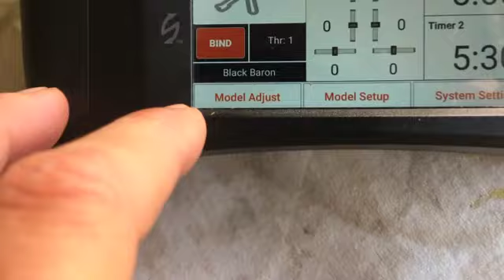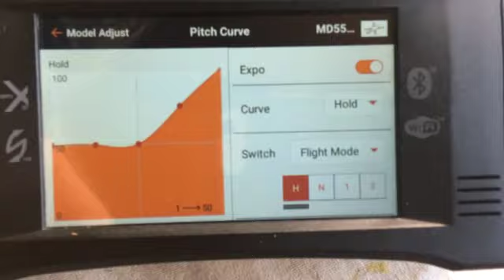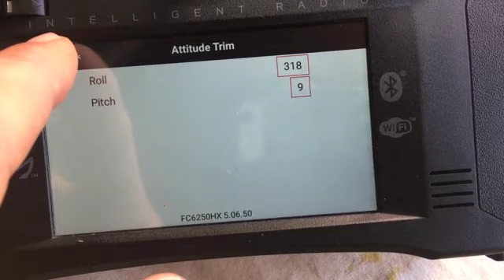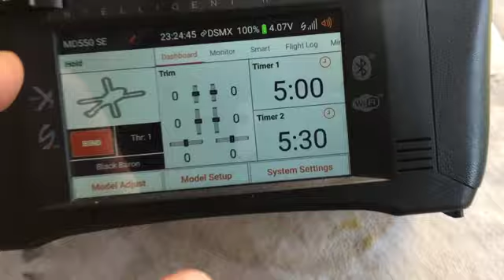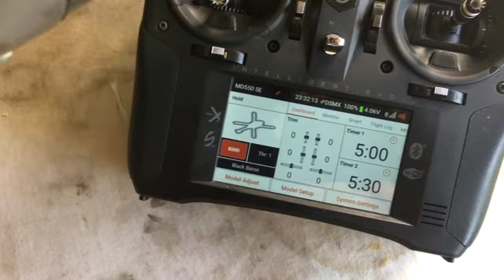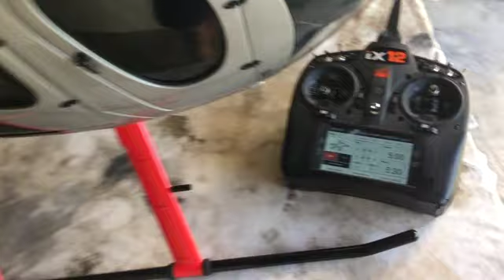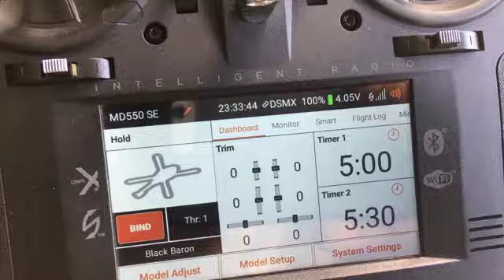MD550 SE: FC6250HX voll durchgetestet mit Stability ON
Auf den "Tail Gain Adjust" der im Fluge seitens des Flight Controllers stattfindet hat man wenig Einfluß. Das ist vom Entwickler so programmiert wie es ist.

Gyro Empfindlichkeit rauf - - - } SAFE Gain Wert runter
Gyro Empfindlichkeit runter  - - - } SAFE Gain Wert rauf

Das ist die Relation soweit ich das einstudieren und einfliegen durfte.

Dennoch, der Tail Gain Adjust im Fluge sorgt meiner Ansicht nach dafür, dass das Tail bei Schraube nach oben Flügen um die Rotor-Achse (im und gegen den Uhrzeigersinn) sich nicht ganz so stabil fliegt wie es eigentlich sollte.

Was fehlt noch damit es 150% " Freude am Fliegen" wird?

1. Stabile Drehungen links und rechts herum um die Rotor-Achse
2. Very Soft Motor Start

Gruss,
Black Baron